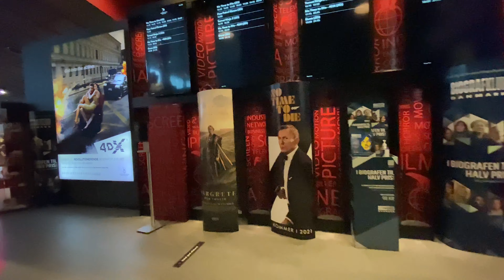4K Walking clips, Field’s Scandinavia's largest shopping mall, Oct 2021, Copenhagen Denmark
Travel Copenhagen, Ultra HD 60fps
Tourist attractions

Field's is the largest shopping center in Denmark and is situated just 9 minutes away from the city centre by Metro. More than 145 shops and 24 Restaurants are waiting for you there’s much more to enjoy cinema, jumping hall..

00:00 Goi￼ng to Fields
01:04 Fields first look
02:09 Nachos restaurant
02:19 Syprus restaurant
02:35 dalle valle restaurant
09:01 Eating Chili 🌶 Shawarma

Regards, @J M vlog